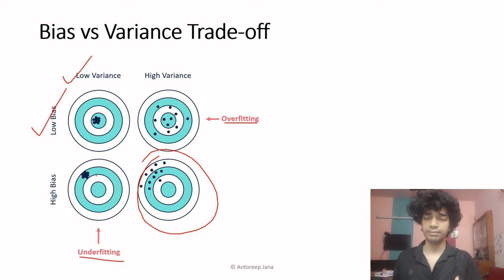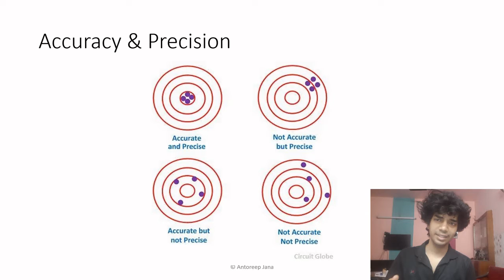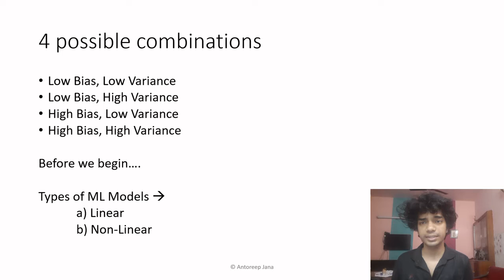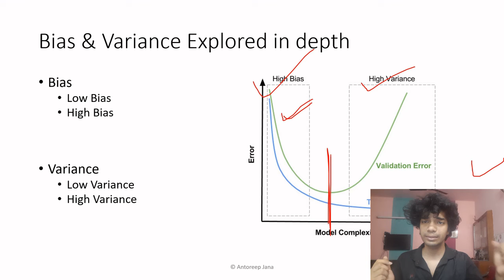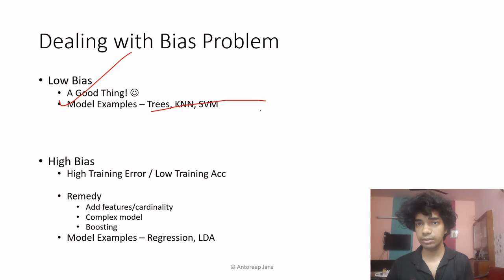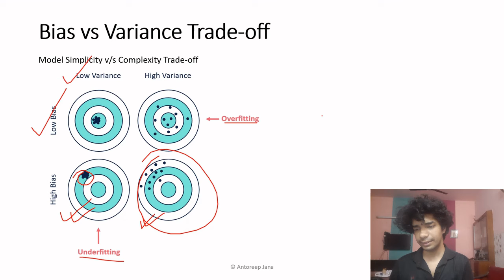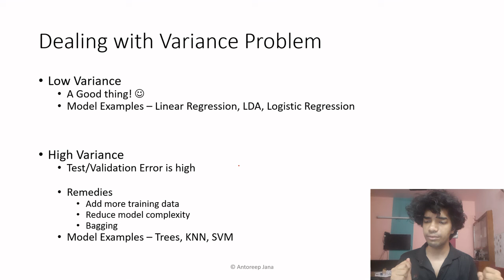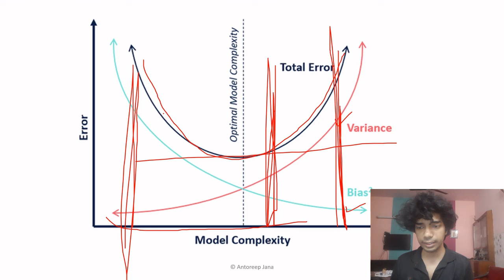Bias Variance Tradeoff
Do you understand what is Bias Variance Tradeoff?
If yes, then you don't. If No, then you do. 😊 Trust me on this.

Nevertheless, here we are to discuss Bias Variance Tradeoff and it's role in model selection.  I tried to cover all the needed aspects in a succinct manner. Hope it helps.

Appreciation in form of likes, shares and subscriptions would be highly appreciated.  If there's anything you'd love to add, please put that in the comment section. I'd be more than happy to help you out.

and be part of our community! :)